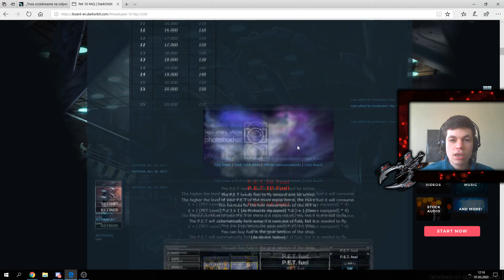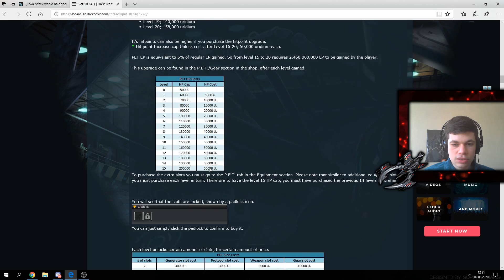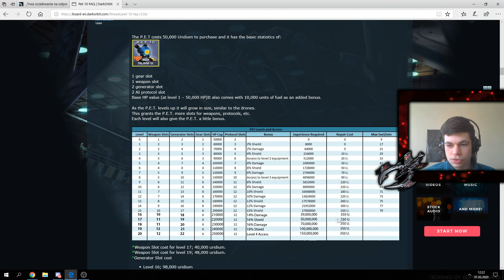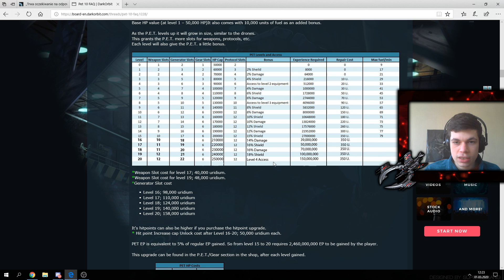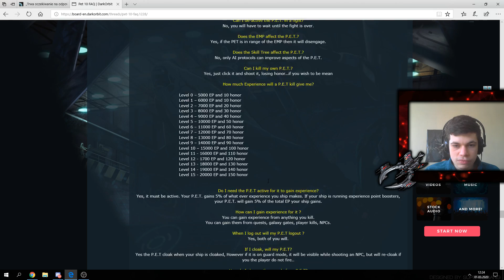Darkorbit - Pet na lvl 19